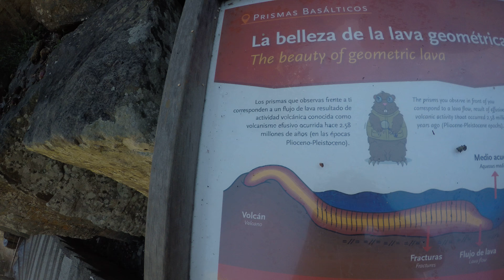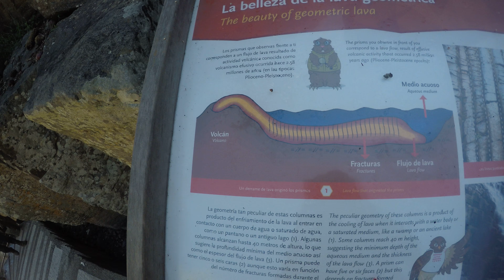Los Prismas Balsáticos en el Estado de Hidalgo 7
Los Prismas Balsáticos